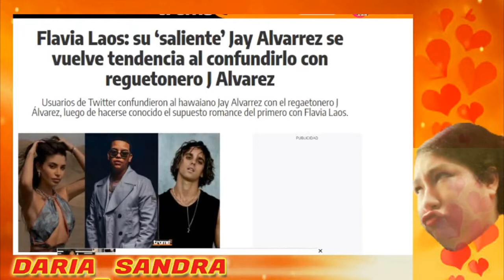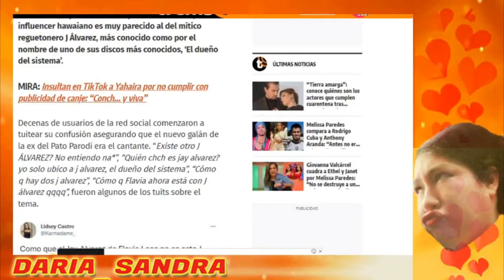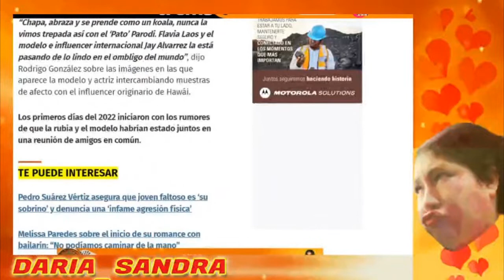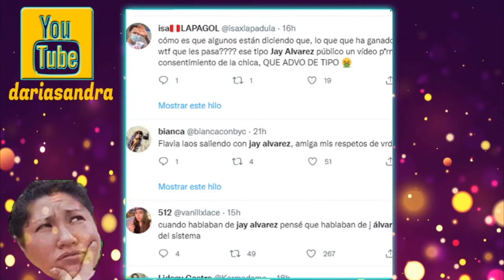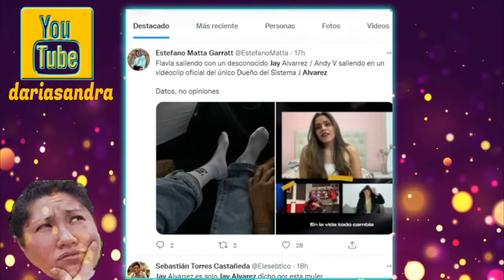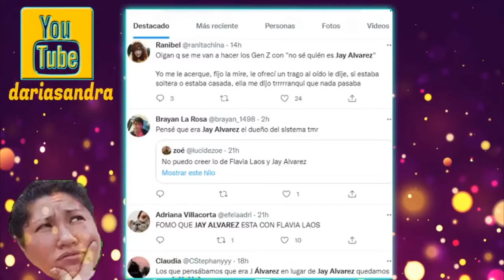Flavia Laos sale con influencer extranjero JAY ALVARREZ y lo confunden con reguetonero J ALVAREZ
Flavia Laos es captada muy cariñosa con el famoso influencer Jay Alvarrez
El conductor de “Amor y Fuego” resaltó que el modelo internacional con el que fue captado la actriz es muy guapo.

Rodrigo González y Gigi Mitre volvieron recargados a la conducción en vivo del programa “Amor y Fuego”. Es así que en la edición de este lunes 10 de enero difundieron unas imágenes donde vemos a Flavia Laos muy cariñosa con Jay Alvarrez, modelo e influencer originario de Hawái.
El conducto de Willax TV explicó que las imágenes fueron captadas por una de sus seguidoras en el Aeropuerto Internacional Jorge Chávez.
“Esta mañana mis ‘Rodriguistas’, la más avezada de todas, en el mejor envío que me han hecho hoy, me dice Rodrigo tengo a Flavia Laos en el Aeropuerto Internacional Jorge Chávez. Entonces le digo, con quién está porque me parece conocido, pero no de aquí. Gigi si tú pensabas que era con Austin, te digo que no”, contó previo a mostrar las imágenes.
“La Flavia Laos va mucho más allá y se está metiendo tremendo viaje con el modelo e influencer, tiene su pasado también él, es guapísimo, guapo no, lo que le sigue. Famosísimo, tiene más de 7 millones de seguidores”, acotó.
Finalmente, el compañero de Gigi Mitre resaltó que Laos no había sido captada tan cariñosa ni con su expareja Patricio Parodi.
“Chapa, abraza y se prende como un koala, nunca la vimos trepada así con el ‘Pato’ Parodi. Flavia Laos y el modelo e influencer internacional Jay Alvarrez la está pasando de lo lindo en el ombligo del mundo”, acotó.
En las imágenes aparece la modelo y actriz intercambian muestras de afecto con el influencer originario de Hawái.
Asimismo, Flavia Laos compartió en su Storie de Instagram una fotografía donde aparece mostrando sus pies y también deja ver unos brazos, que aparentemente, serían los de Jay Alvarrez.

FUENTE: PERU21